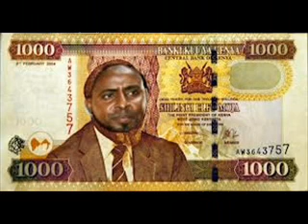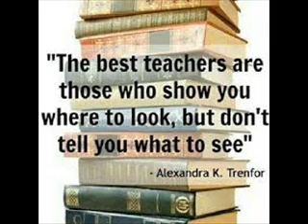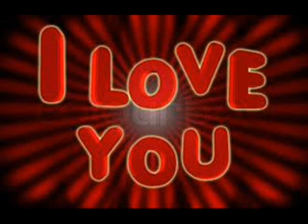Hees wadani qofkii Dhageysto kaliyaha ayaa Dareemi - Mohamed Kenya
Mohamed Dida is a true leader in Kenya and we love him come rain or sunshine